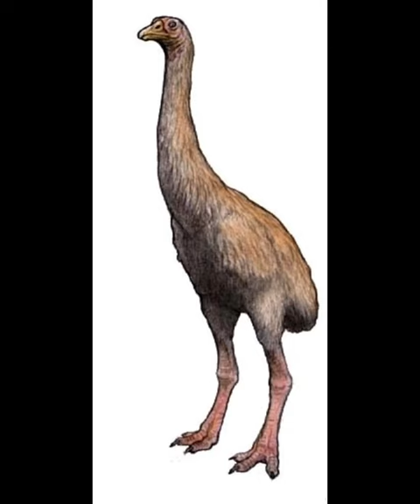Dinornis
I don’t own the images or music in this video.